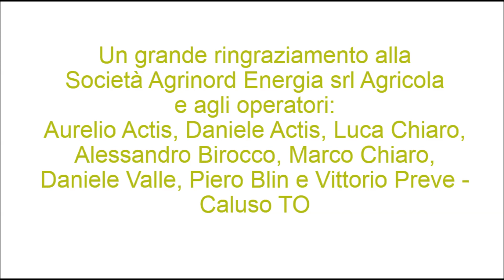Biogas con CLAAS Parte Prima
Video ufficiale Claas 2014 girato presso impianto biogas Agrinord Energia di Vallo di Caluso (TO) con mezzi dell'az. Agr. Chiaro F.lli di Vallo di Caluso (TO) e dell'az. agr. Valle e Birocco di Chivasso (TO)